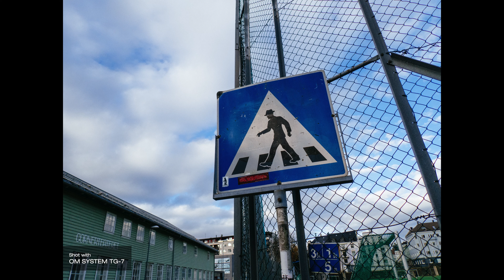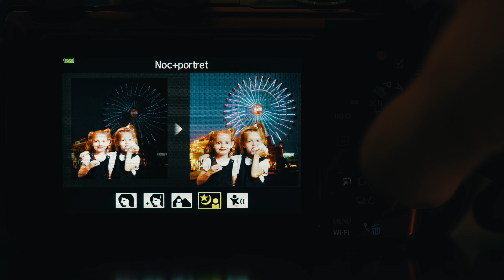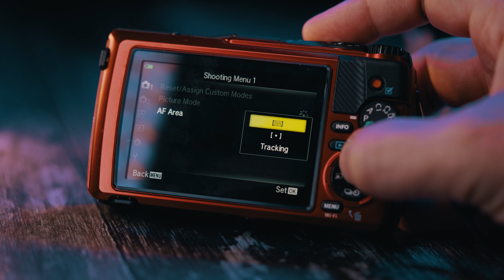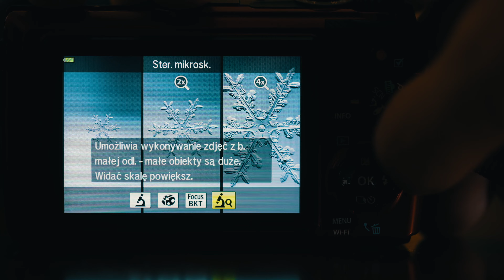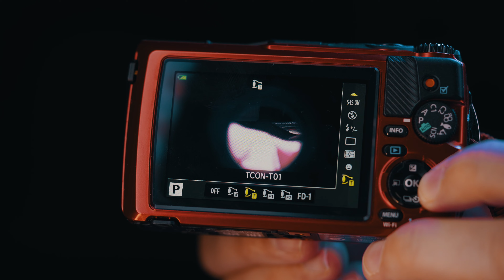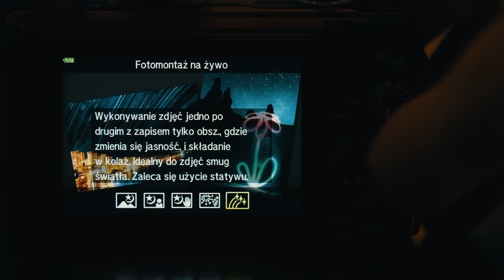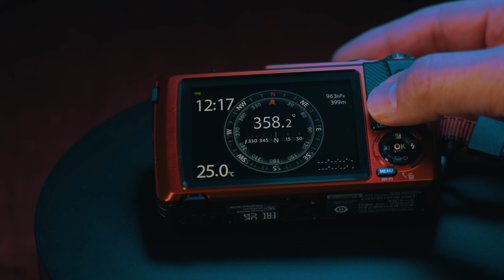Solidny i gotowy na wszystko - OM System TG-7 Tough recenzja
Recenzja OM System TG-7 z foto/video przykładami.
Ten kompaktowy aparat to prawdziwa bestia, która sprawdzi się w każdych warunkach. Obejrzyjcie recenzję, aby dowiedzieć się, czy to aparat, który spełni Wasze oczekiwania!

Kup OM-System TG-7
(link afilacyjny)